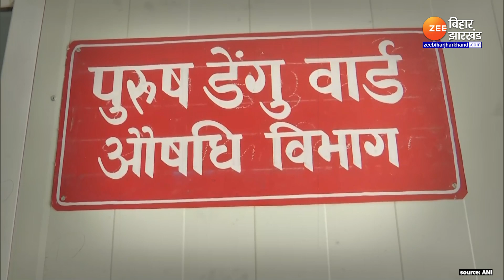Dengue Cases Rise In Bihar: बिहार में तेजी से बढ़ रहे हैं डेंगू के मामले...ऐसे करें डेंगू से बचाव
Dengue Cases Rise In Bihar: पटना,मुजफ्फरपुर समेत बिहार के कई जिलों में डेंगू ( Dengue )  के मामलों में इजाफा हुआ है...राजधानी में बढ़ते मामलों को देखते हुए स्वास्थ्य विभाग हरकत में आया है...साथ ही डेंगू से निपटने के लिए पूरे बिहार में तैयारियां तेज कर दी गई हैं...देखिए पूरी रिपोर्ट...